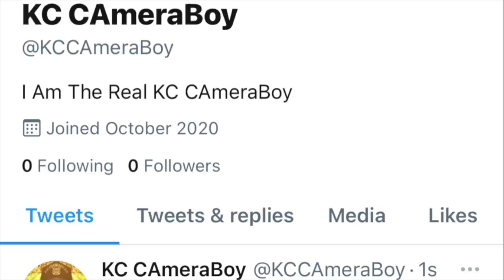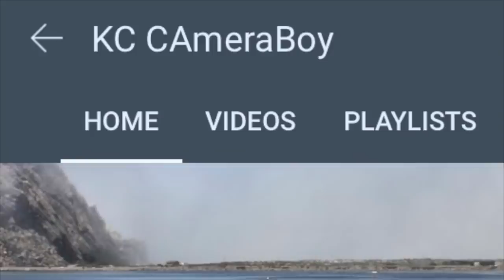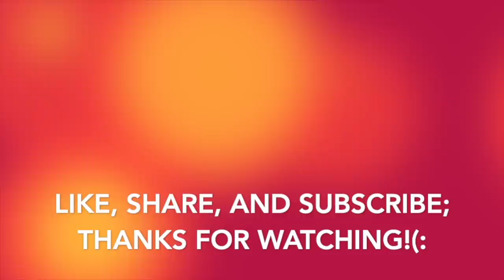WhiskyBob & BillyBear Having a Barbie MeltDown Over American Freedom